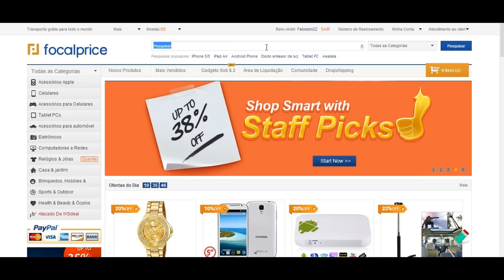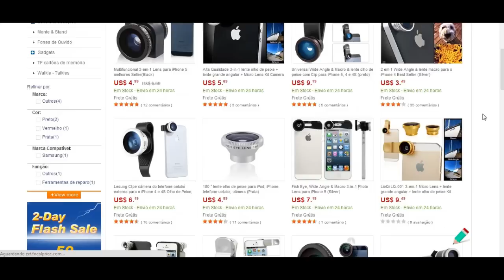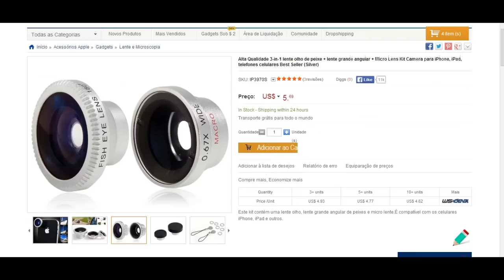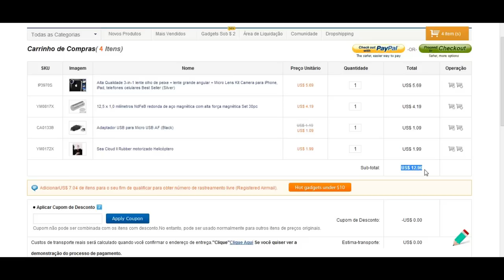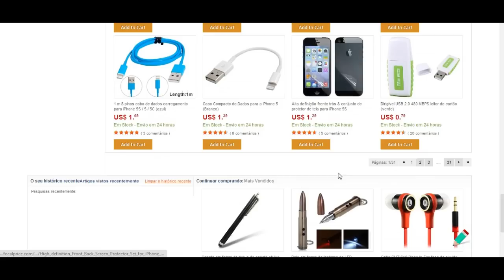Como Comprar na Focalprice? | Como comprar da China? Online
Vídeo para mostrar como é o processo de compra no site Focalprice, um site de compras online onde você pode escolher entre várias categorias. Os eletrônicos baratos são o seu ponto forte!